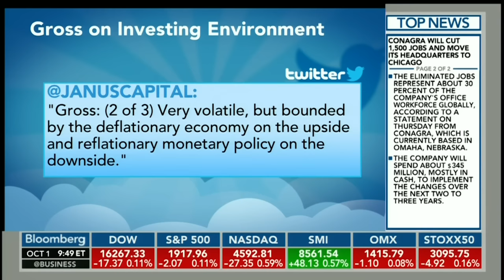Football Head Coach Tim Murphy - Live on Bloomberg TV - Oct. 1, 2015